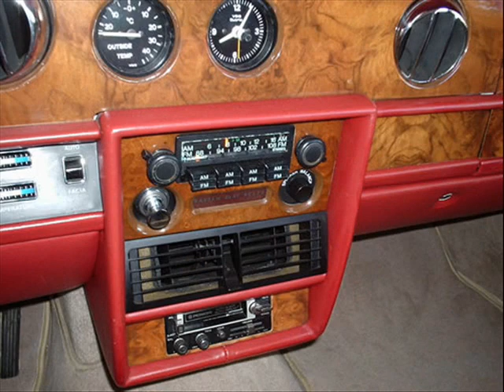1979 Rolls Royce Silver Shadow II By Owner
1979 Rolls Royce Silver Shadow II. Numbers matching, all original, single owner was an Opera Singer who recently passed away. This model features a 6.7L engine with hydraulic suspension. Passed emissions in mid 2008. Automatic transmission, slip gear, single exhaust. Offered for $31,900.00.  To See More Photos and details, please visit: